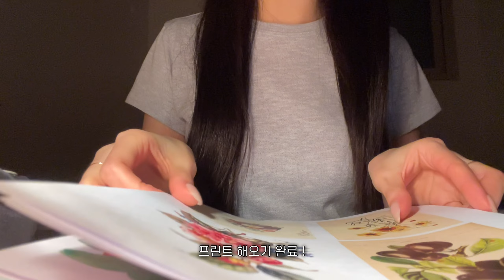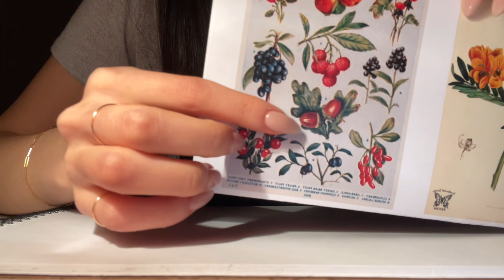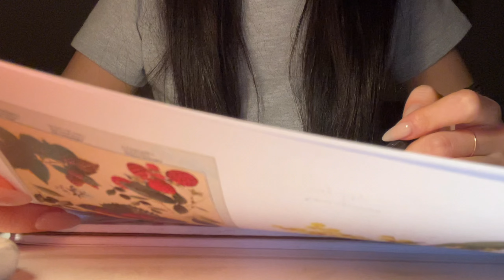vlog. 취미 브이로그 | 그림교실과 색연필Asmr 그 사이 어디쯤...🌟😴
제 취미가 그림그리기인데요👩🏻‍🎨 그걸 보여드리고 싶은 마음에 영상을 찍었는데.. 퇴근하고와서 분위기잡고 그림을 그리려니까 너무 잠이오더라구요,,😭
또 그림그리는걸 보여드려야되는데 각도도 안나오고해서 많이 아쉬워요🥺 그래도 Asmr 느낌이 나는것도 같고.. 자기전에 보시면 좋을것 같아요 🙈

그럼 전 다음영상으로 다시 돌아올게요🫶🏻